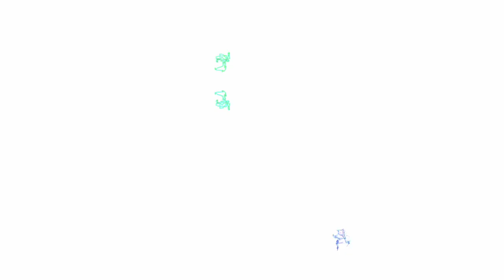[EPILEPSY WARNING] Movie 23 02 27 10h46m09s *Photosensitivity Warning*